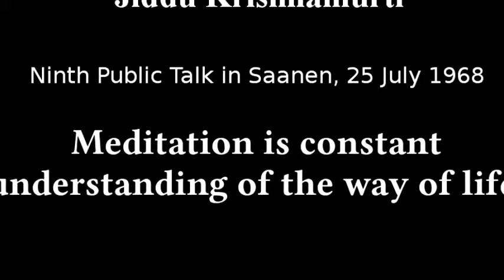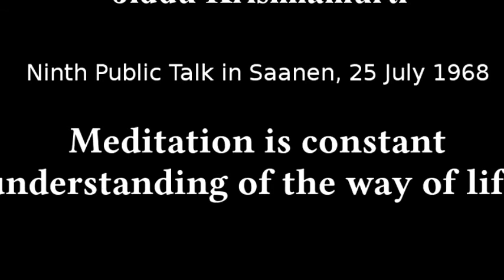J Krishnamurti Meditation is Constant Understanding of the Way of Life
Jiddu Krishnamurti Lecture in Saanen, Switzerland in 1968.

Ninth Public Talk in Saanen on 25th July 1968

Jiddu Krishnamurti (/ˈdʒɪduː ˌkrɪʃnəˈmɜːrti/ or /-ˈmʊərti/; 12 May 1895 – 17 February 1986) was an Indian philosopher, speaker and writer. In his early life he was groomed to be the new World Teacher but later rejected this mantle and withdrew from the Theosophy organization behind it. His subject matter included psychological revolution, the nature of mind, meditation, inquiry, human relationships, and bringing about radical change in society. He constantly stressed the need for a revolution in the psyche of every human being and emphasised that such revolution cannot be brought about by any external entity, be it religious, political, or social.

Krishnamurti was born in British India. In early adolescence he had a chance encounter with prominent occultist and theosophist Charles Webster Leadbeater in the grounds of the Theosophical Society headquarters at Adyar in Madras. He was subsequently raised under the tutelage of Annie Besant and Leadbeater, leaders of the Society at the time, who believed him to be a 'vehicle' for an expected World Teacher. As a young man, he disavowed this idea and dissolved the Order of the Star in the East, an organisation that had been established to support it.

He said he had no allegiance to any nationality, caste, religion, or philosophy, and spent the rest of his life travelling the world, speaking to large and small groups and individuals. Many of his talks and discussions were published as transcripts; among them The First and Last Freedom, and The Only Revolution, and also several diaries were published, including Krishnamurti's Notebook. His last public talk was in Madras, India, in January 1986, a month before his death at his home in Ojai, California.

Krishnamurti's teachings have had an influence on the thoughts of several notable public figures, including Kahlil Gibran, Aldous Huxley, Henry Miller, Bruce Lee, Jackson Pollock, Philip Guston, David Bohm, Joseph Campbell, Beatrice Wood, Deepak Chopra, Indira Gandhi, Barry Long, and Eckhart Tolle.

Source: Wikepedia